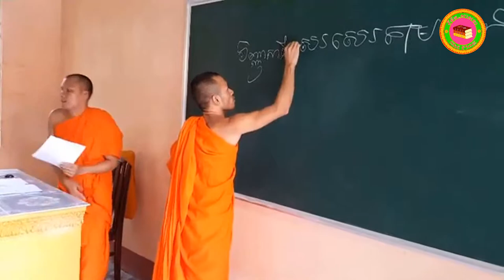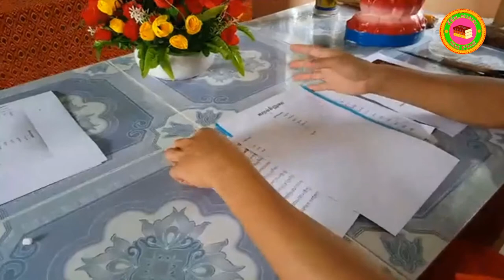Social Study: Bodhiwan Osompov Examination កម្មវិធីប្រឡងឆមាស វត្តពោធិវ័នអូរសំពៅ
Social Study:
កម្មវិធីប្រឡងឆមាស វត្តពោធិវ័នអូរសំពៅ
Bodhiwan Osompov Examination